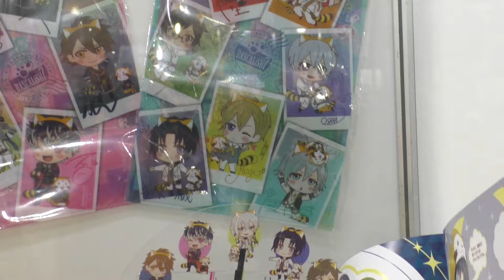‹あらいぐまラスカラ Ｘ アイドリッシュセブン›ラスカリッシュセブン RASCALiSH7 商品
2017年3月26日東京ビッグサイトで開催されたAnimeJapan（アニメジャパン）2017より。